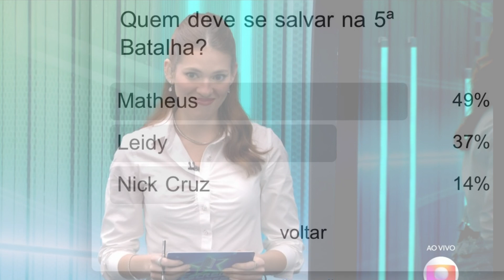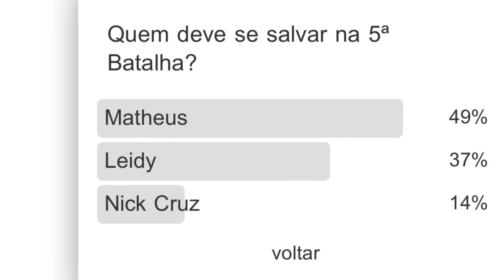⭐️Estrela Da Casa - ENQUETE ATUALIZADA revela quem será o próximo eliminado com rejeição